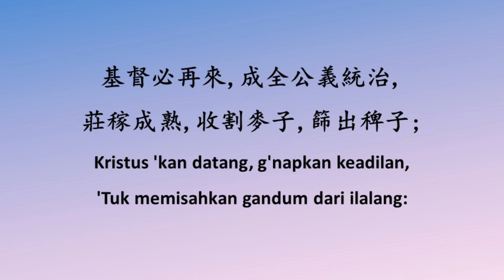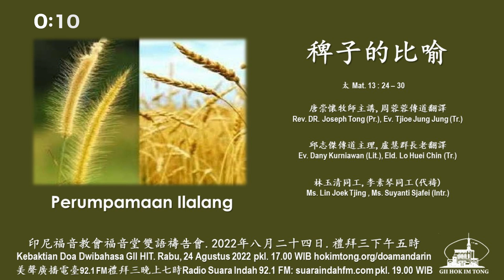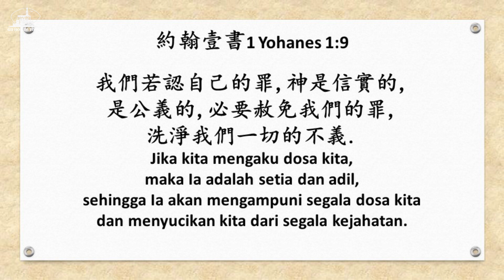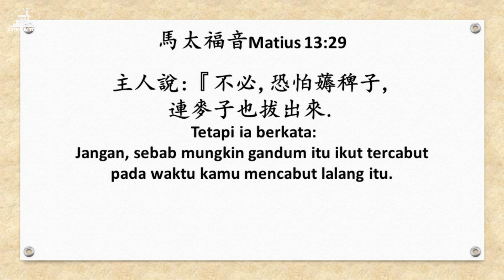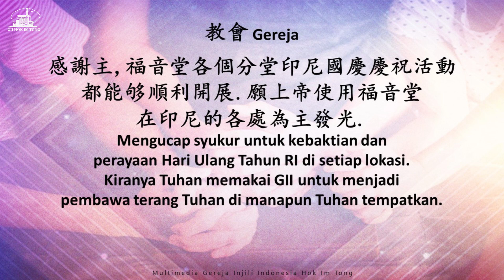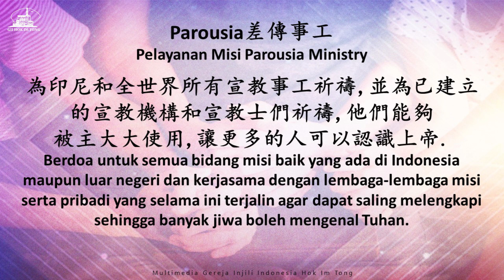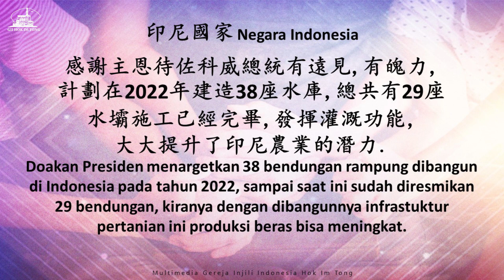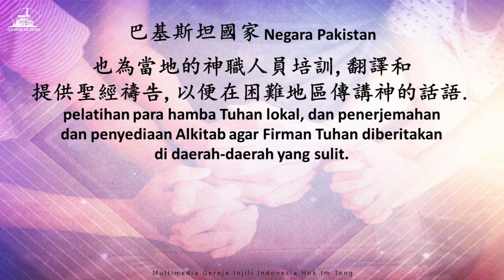Kebaktian Doa Dwibahasa 24 Agustus 2022